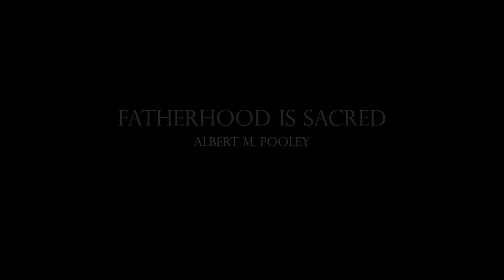Fatherhood is Sacred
Albert Pooley knows the importance of fathers in families. As a family man himself, he shares his family examples for other Native American fathers. For the last 16 year, he has done much good in teaching fatherhood for all fathers.